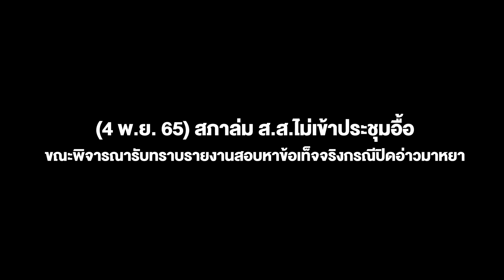ส.ส.ไม่เข้าประชุมอื้อ จนสภาล่ม ขณะรับทราบรายงานผล "วีระกร" เผยช่วงนี้ติดภารกิจงานบุญ